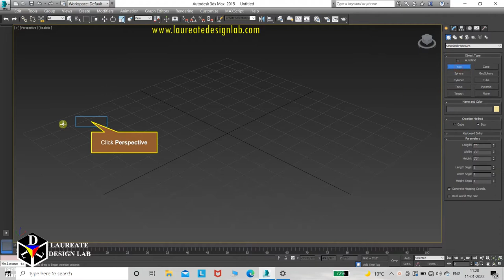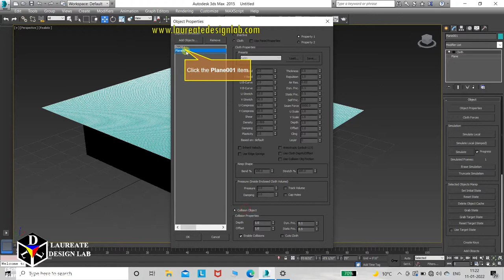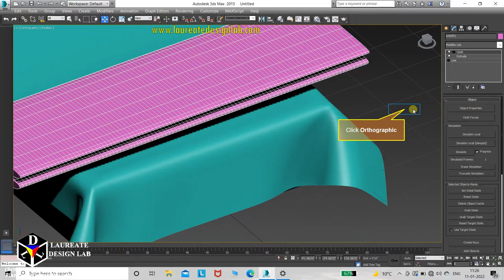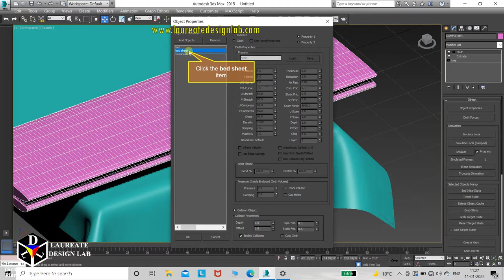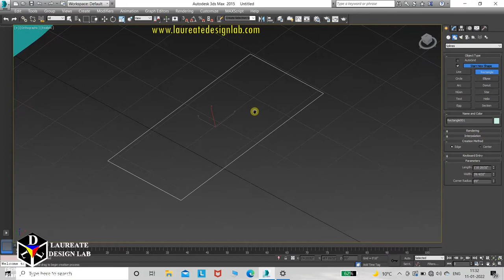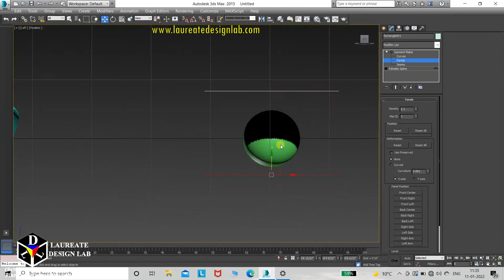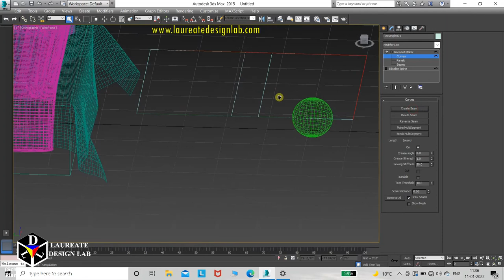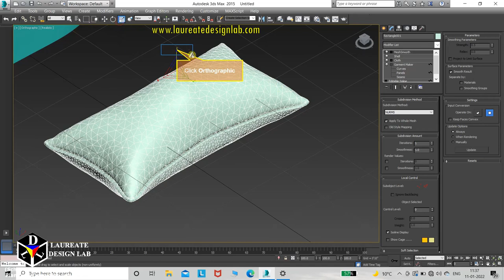How to make Bed Sheet, Comforter and pillow in 3ds max?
LEARN "How to make Bed Sheet, Comforter and pillow in 3ds max?".

TOPICS COVERED IN THIS TUTORIAL:
1. BASIC GEOMETRY USED FOR MAKING IT.
2. Cloth modifier common in all.